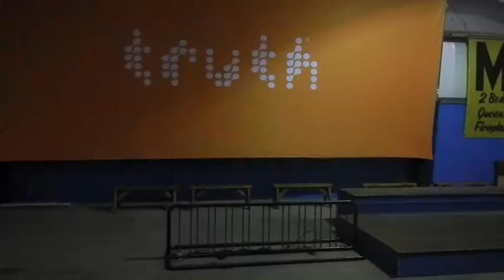truth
skating the indoor park at windells, the dos bowl and glenhaven with da sk8r boiz